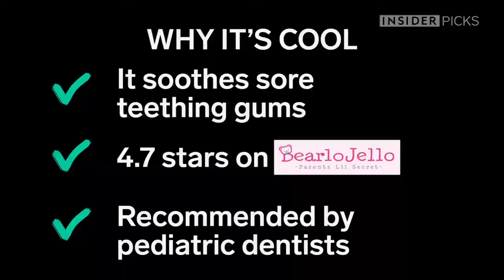BANANA BRUSH TEETHER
We are offering Your baby's favourite Banana Brush Teether for FREE now! Limited time only!